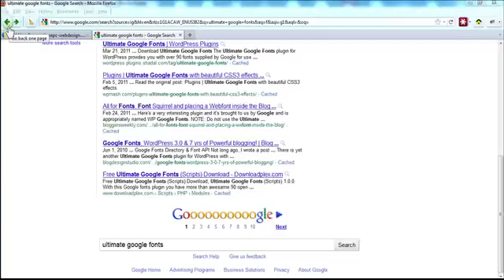Firefox 4.0 Back Button Drop Down Menu, multiple backtab arrow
Firefox 4.0 Back Button Drop Down Menu, or multiple backtab arrow. Where did it go and how can I get it back?
Where is the back button history in firefox 4.0?
I want my back button like the old version of firefox!
How to use the back and forward buttons now in firefox 4.0